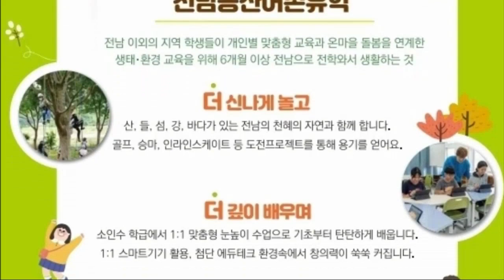"꿈"의 텃밭 만들기 | 원하는 모양대로 만드는 텃밭틀 소개 | 정원꾸미기 | 농촌유학생활 |귀농귀촌 |전원생활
이번 영상은 텃밭의 기본 텃밭틀을 만드는 작업입니다.
황량한 마당을 하나씩 꾸며 나갑니다.^^ 아이들의 힘으로 만들어 가는 첫번째 작업!
['꿈'이 자라는 텃밭 만들기]
도면을 보고 각자 맡은 부분을 조립해 나갑니다.
그리고 완성된 조각을 맞추어 봅니다 "꿈"
다양한 채소들이 무럭무럭 자라서 우리들의 식탁을 풍성하게 만들어 줄 텃밭이랍니다

원하는 모양대로 손쉽게 만들 수 있는 텃밭틀 소개해요
한칸이 40cm 이며 2단으로도 쌓을 수 있답니다.
저희 텃밭은 가로세로 6m 정도의 크기로 만들었답니다

구독은 저를 성장시킨답니다.

❤️ 모든 관련된 사이트는 아래 링크를 통해 바로갈 수 있답니다.